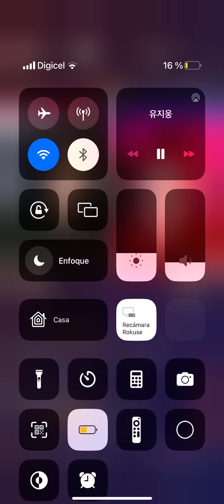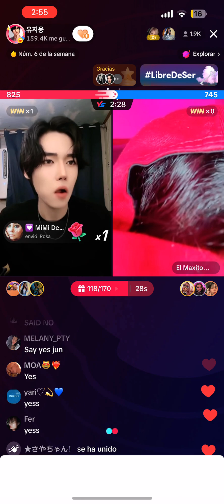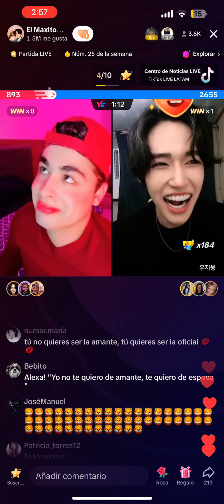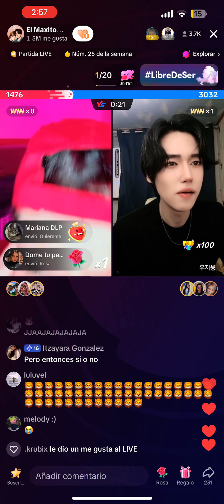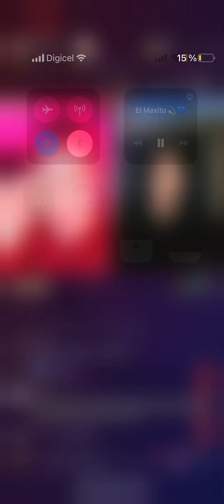Maxito le pregunta a Yun si lo ama y esta fue su respuesta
Maxito le pregunta a Yun si lo ama y esto respondió, qué opinas?